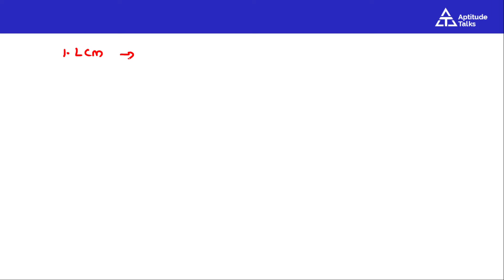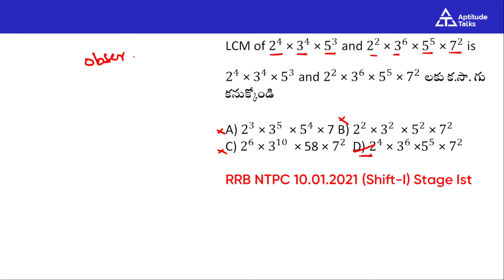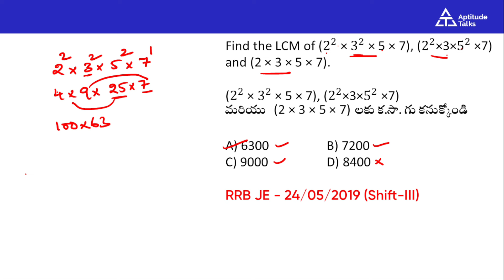Day 12:Lcm and Hcf for railway exam in telugu| RRB Maths in telugu| Kasagu Gasaba in telugu for alp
Lcm and Hcf for railway exam in telugu| RRB Maths in telugu| Kasagu Gasaba in telugu for alp

RRB ALP MOCK TEST 01 Mathematics Explanation || Siva reddy logics

most recommended tags:
how to prepare railway jobs in telugu
railway jobs full information in telugu
general awareness for rrbtechnician telugu
aptitude test preparation forrailway exam
railway aptitude test questions
how to get railway jobs telugu
railway preparation best youtubechannel telugu
railway jobs telugu
aptitude classes for railway exam
how to learn clock time in telugu
interesting facts telugu
train problems aptitude tricks intelugu
aptitude tricks
arithmetic classes telugu
time aptitude questions
how to start aptitudepreparation for beginners
railway gk questions telugu
problems on number system inaptitude
how to learn long answersquickly in telugu
telugu important questions and
answers

lcm and hcf short tricks for rrb alp 2024 in telugu
lcm and hcf for rrb ntpc in telugu
lcm and hcf explained in telugu
lcm and hcf tricks in telugu ssc gd
lcm and hcf simple trick in telugu
lcm and hcf questions for rrb group d  in telugu

railway maths syllabus.
railway maths syllabus 2024
maths tricks
math tricks for railway exam

tech:
rrb technician maths classes in telugu
rrb technician maths classes 2024
rrb technician maths syllabus
rrb technician maths practice set in telugu
railway technician math previous year question paper in telugu
rrb alp math short trick

aptitude basics for beginners in telugu
rrb alp maths in telugu
rrb maths previous questions in telugu
important qptitude questions
percentage aptitude telugu
best aptitude channel in youtube telugu
group d important question 2023
general intelligence and reasoning rrb alp telugu
rrb alp important topics telugu
rrb ntpc arithmetic classes in telugu
rrb technitian form fill up 2024
aptitude classes in telugu
rpf previous year question paper in telugu